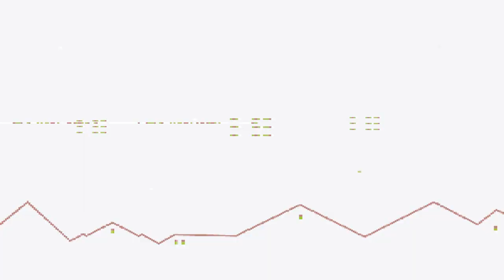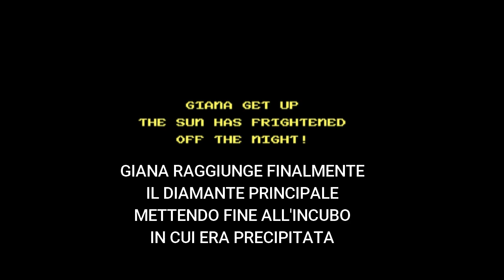L'AMIGA DEL CUORE - EPISODIO 2 - THE GREAT GIANA SISTERS (Dall'Inizio alla Fine)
Per Info, news e aggiornamenti del canale

Benvenuti al secondo episodio di questa serie dedicata all'Amiga 500 con i suoi fantastici videogames.
Un tuffo nel passato tra i titoli che mi hanno accompagnato durante l'infanzia. I gameplay dei giochi con racconti inediti, fatti curiosi e sensazioni personali legati a quel periodo, facendo affidamento ai ricordi.

Per la puntata numero 2, Il Platform!
Ovvero THE GREAT GIANA SISTERS.
La storia di due sorelle alle prese con creature di ogni tipo, mentre cercano di raggiungere il diamante principale per potersi risvegliar dall'incubo in cui sono sprofondate.
Il Walkthrough completo, dall'inizio alla fine, tutto d'un fiato!

Buona visione!

Emulatore: UAE4All
Tablet + Controller XBOX One